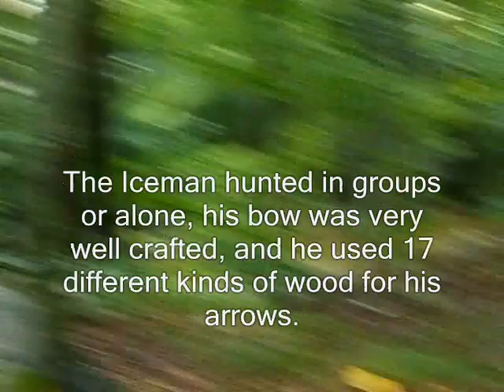Iceman The Movie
My recreation of the ICEMANS life,  starring: Justin Bentley, Rachel Plante, Karin Plante, Mikayla Clark, and me the director. LEARN FROM IT!